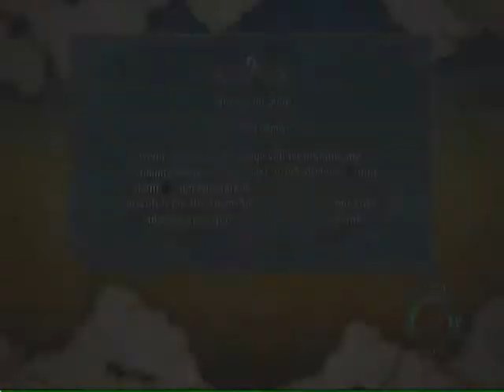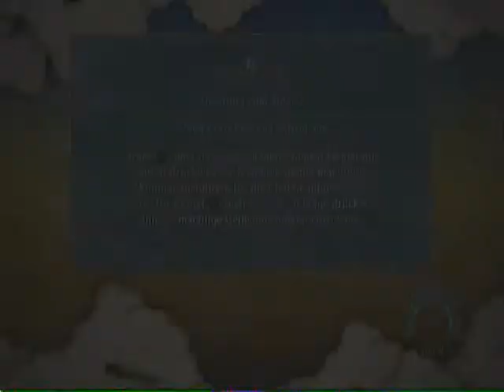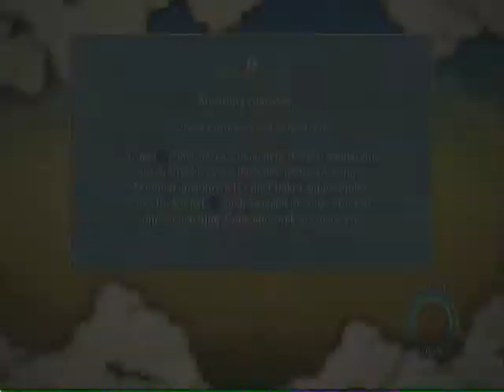NSUNS3 World Tournament - 1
Ein kleines Turnier für euch. Vielleicht sieht man sich ja mal beim nächsten Turnier. :)